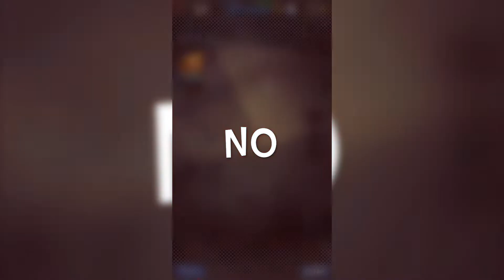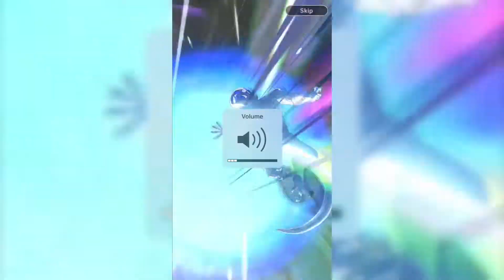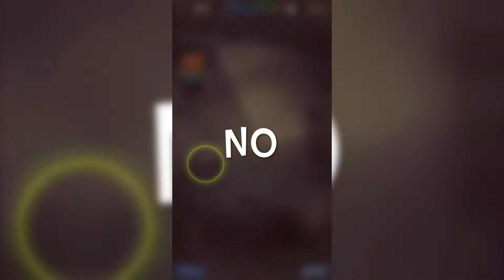Dragon Ball Legends - Yes And No Discounted Single Summons!